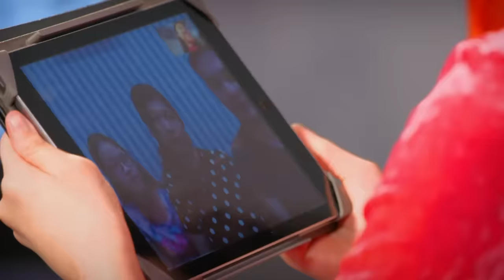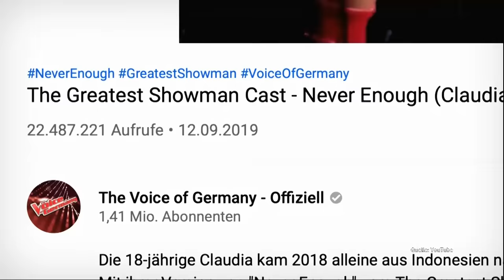The Voice WINNER Claudia becomes VIRAL SENSATION | Journey #62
Claudia Emmanuela Santoso was the winner in the 9th series of The Voice of Germany in 2019. Check out her incredible journey from the 'Blind Auditions' to the 'Grand Final'! English subtitles are also available in the captions!

🔻SONG LIST
- Blind Audition: ‘‘Never Enough" by The Greatest Showman Cast
- Battle: "Say Something" by A Great Big World feat. Christina Aguilera
- Sing-Off: "Run" by Snow Patrol
- Semi-Final: "Listen" by Beyonce
- Final: "Goodbye" by Alice Merton